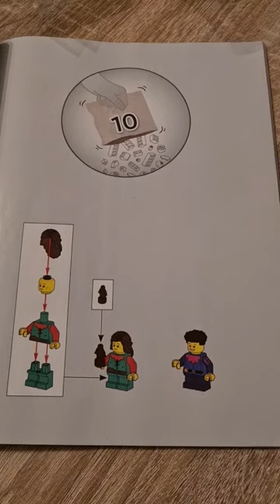Building Lego 10305 Lion Knight's Castle Bag 10